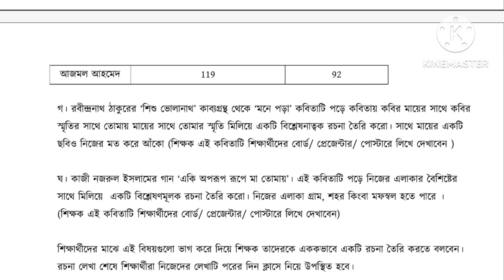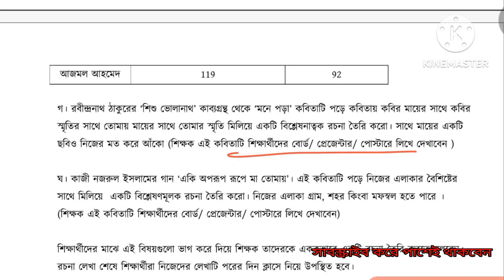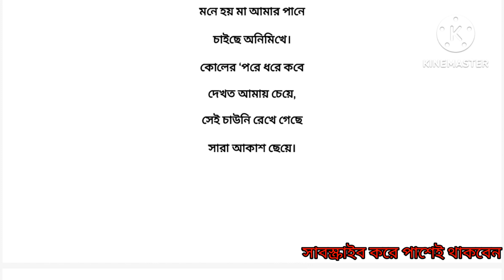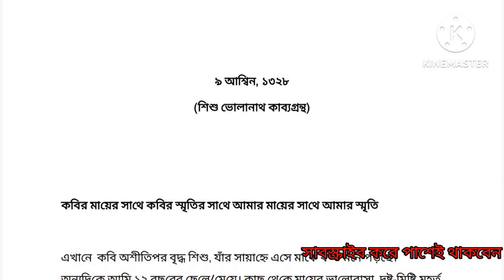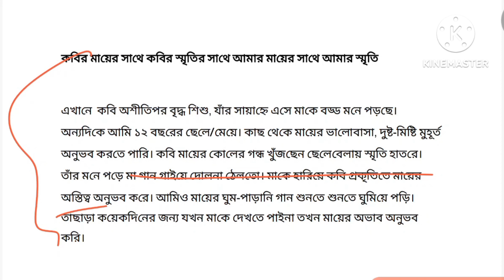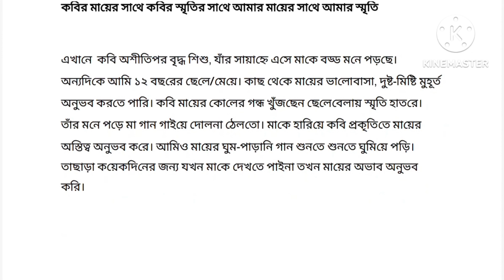Class 7 Bangla Annual Assignment Answer 2023। গ কাজের উত্তর। মনে পড়া কবিতা বিশ্লেষণাত্বক রচনা তৈরি।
৭ম শ্রেণির বার্ষিক সামষ্টিক মূল্যায়ন সমাধান : আজকের এই ক্লাসে প্রথম কর্মদিবসের ধাপ-১ থেকে গ নম্বর প্রশ্নের সমাধান দেখতে পাবে। প্রশ্নটি হচ্ছে-

গ. রবীন্দ্রনাথ ঠাকুরের 'শিশু ভোলানাথ' কাব্যগ্রন্থ থেকে 'মনে পড়া' কবিতাটি পড়ে কবিতায় কবির মায়ের সাথে কবির স্মৃতির সাথে তোমায় মায়ের সাথে তোমার স্মৃতি মিলিয়ে একটি বিশ্লেষণাত্বক রচনা তৈরি করো। তো এই রচনাটা কিভাবে লিখতে হবে তা এই ভিডিওতে দেখানো হবে।

৭ম শ্রেণি বাংলা বার্ষিক সামষ্টিক মূল্যায়ন সমাধান
 class 7 bangla annual assignment
class 7 bangla annual assignment answer 2023
class 7 bangla annual assessment question solve 2023
৭ম শ্রেণি বাংলা বার্ষিক সামষ্টিক মূল্যায়ন সমাধান বাংলা বার্ষিক সামষ্টিক মূল্যায়ন প্রশ্ন সমাধান
class 7 bangla annual assessment answer
মনে পড়া কবিতা বিশ্লেষণাত্বক রচনা তৈরি